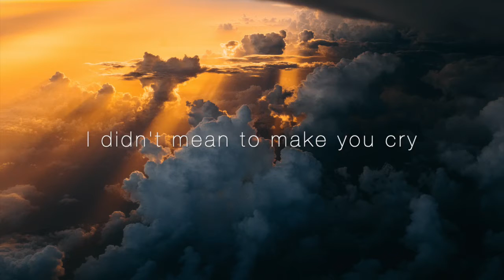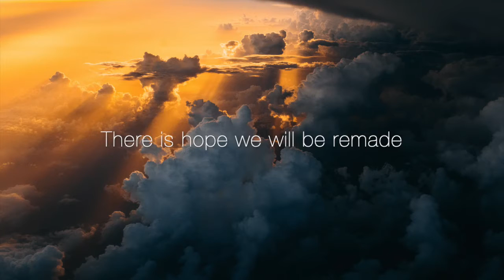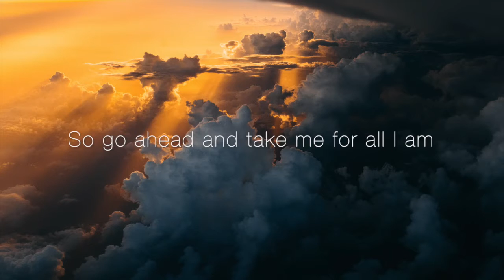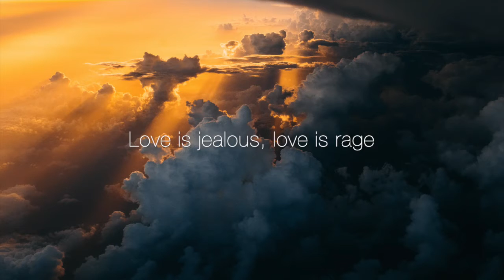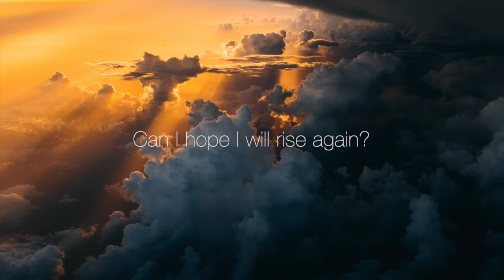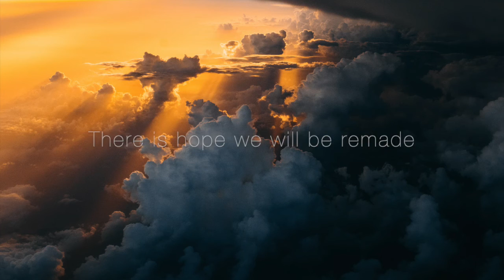Death Is Not The End (lyrics)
A lyric video for my song Death Is Not The End